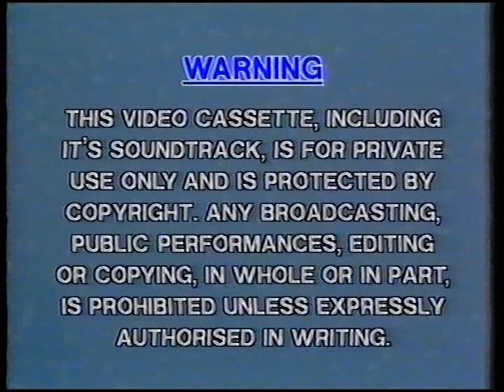Original VHS Opening: Kissyfur 11: Whale of a Tale (UK Retail Tape)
Here are the Titles From My 1988 UK VHS of Kissyfur 11: Whale of a Tale

1. Stylus Video Warning Screen
2. Stylus Video Logo
3. NBC International, Ltd. Presents Logo
4. Kissyfur Intro